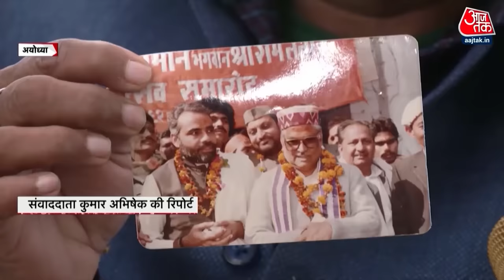Dastak: Ayodhya के इस गांव के लोग क्यों नहीं बांधते थे पगड़ी? | PM Modi Visit Ayodhya | Sweta Singh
राम मंदिर ना जाने कितने लोगों के बलिदान के बाद अयोध्या में तैयार हो रहा है, तब बलिदान की एक गाथा अयोध्या के ही कई गांवों में दर्ज है, जहां अब भले लोग अपने सिर पर गमछे से पगड़ी बांधे दिख जाएं लेकिन पांच दस साल नहीं बल्कि सैकड़ों साल कहा जाता है कि इनके परिजनों ने अपना सिर खुला रहने दिया, आखिर क्यों?